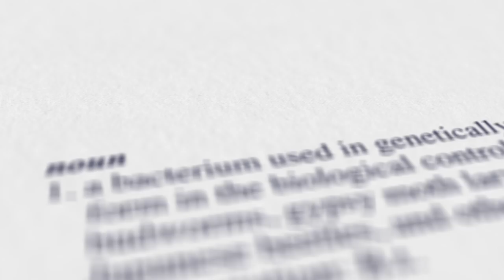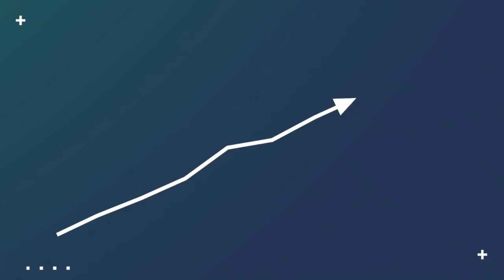CropTech Innovation Series: Episode 2 - Biologicals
Imagine spending $50 every minute for 11 years! That’s what the crop protection industry does to develop cutting edge products for farmers. While all pesticide products on the market are registered by government authorities to meet safety standards, the crop protection industry is always looking to improve the efficacy and safety of our products. Only through investment in innovation can we help farmers deal with the ever-increasing threat from crop pests, while also meeting more exacting societal expectations for pesticide products that are safe for human health and the environment.

Watch our CropTech innovation video series to discover the innovations that are changing the face of the crop protection industry.